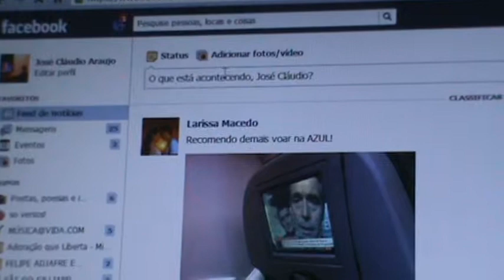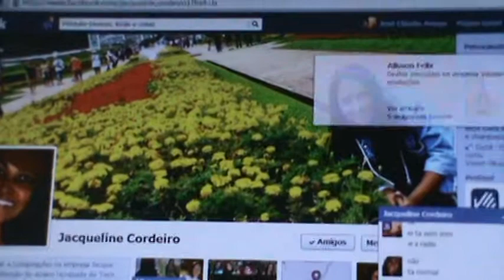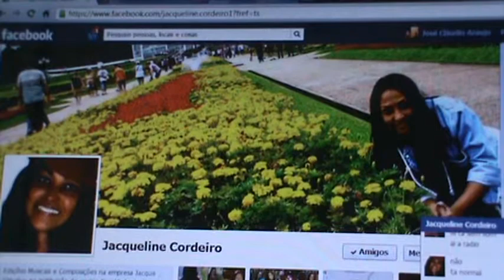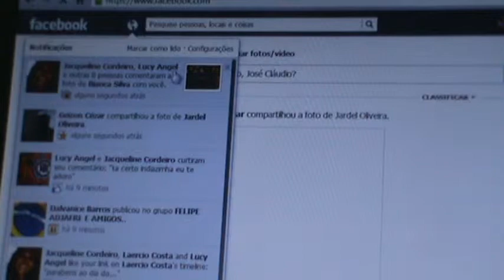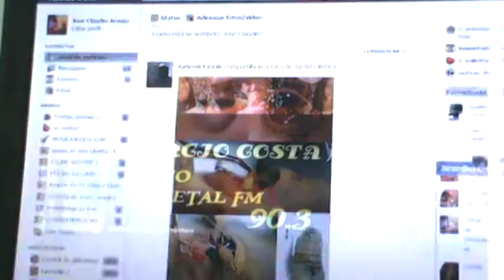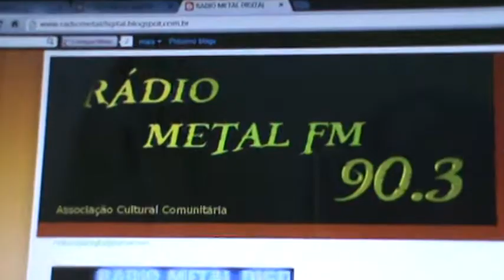PROGRAMA TOQUE DE AMOR COM LAERCIO COSTA 13-02-2013 - ´PARTE 3